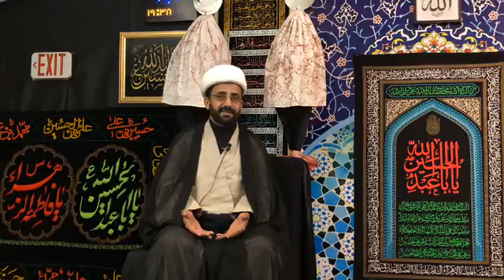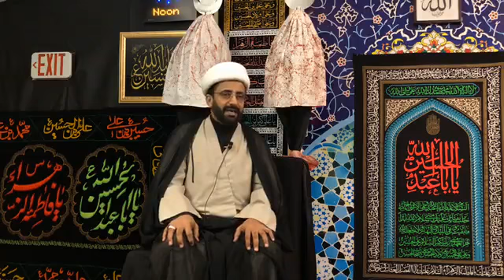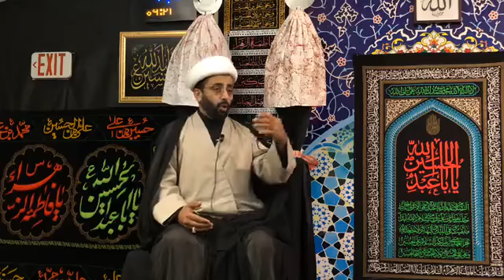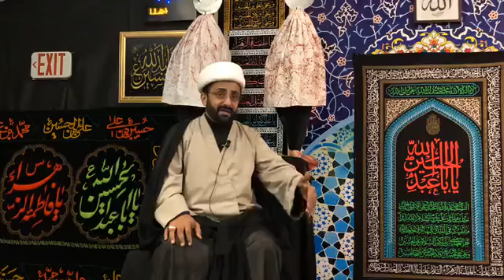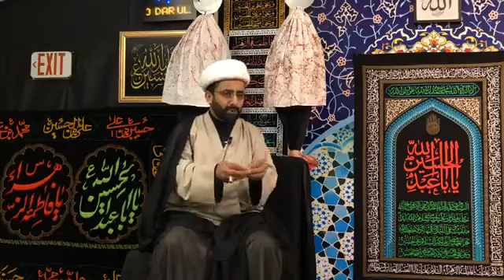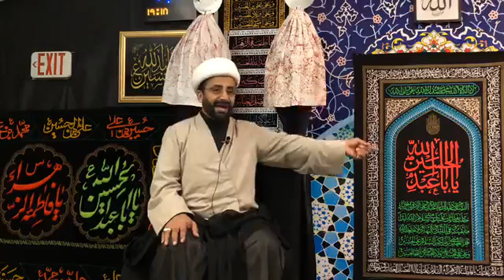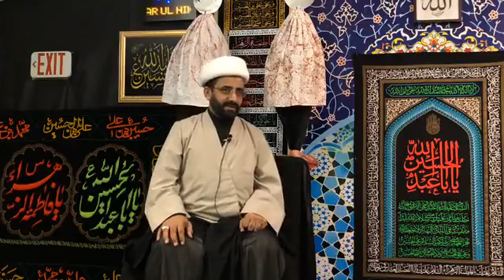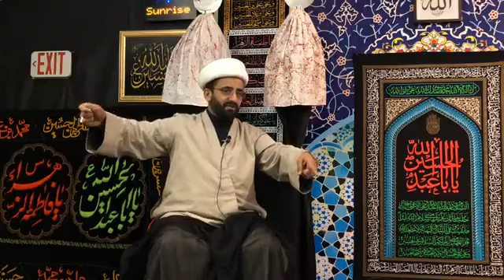Majlis on Muharram 5, 1441 AH, Reciter: Maulana Waseem Abbas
Majlis on Muharram 5, 1441 AH, at Dar-ul-Hikmah Milwaukee, WI (USA)
Reciter: Maulana Waseem Abbas
Topic: Companions of Imam Hussain (as)
Language: English